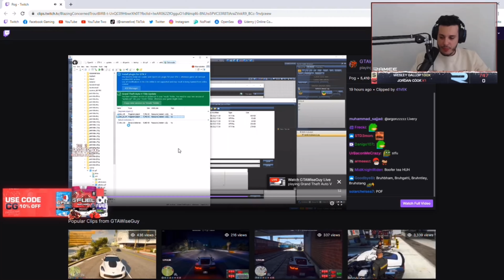Nopixel Clip|Ramee Reaction to His New Car Coming Soon